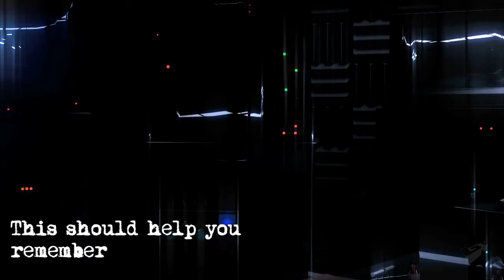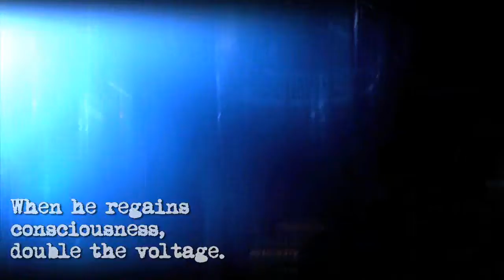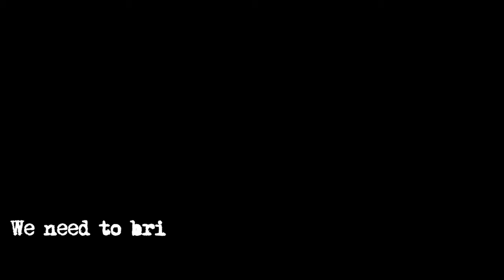Call of Duty: Black Ops Reveal Trailer Full Analysis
Owned by Gametrailers.com